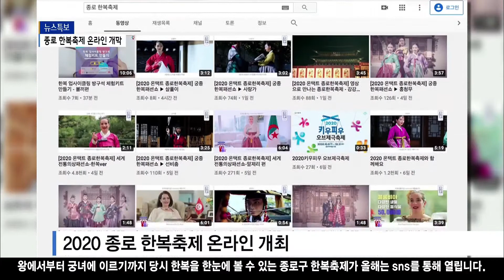[서울] “온라인에서 만나요” 2020 종로 한복축제 /SK브로드밴드 뉴스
조선시대 왕의 즉위식.
왕의 예복인 구장복과 면류관이 위엄을 느끼게 합니다.

왕비의 화려한 적의와 가체도 눈길을 사로잡습니다.
이어지는 왕의 검술 훈련.

궁중에서 왕이 훈련대장과 함께 검술을 펼치는 모습에서도 당
시 의복을 살펴볼 수 있습니다.

왕에서부터 궁녀에 이르기까지 당시 한복을 한눈에 볼 수 있는
종로구 한복축제가 올해는 sns를 통해 열립니다.

단순히 궁중 한복을 보여주는 것에 그치지 않고 당시 놀이와
문화, 한복의 재해석 등을 담은 다양한 영상이 주민들을
찾아갑니다.

인터뷰-김영종 종로구청장
(한복패션쇼도 하고 세계의상대회도 하고 토론회도 하고 이러
면서 우리 축제를 온라인으로 즐길 수 있도록 할 텐데요.
많은 시민들이 많이 참여한다면 그것도 의미가 있지 않을까)

2020 온택트 종로한복축제에서는 한복 일상화 프로젝트의
일환으로 업사이클링 제작 영상도 함께 올라와 있습니다.

안 입는 한복 원단을 사용해 마스크 걸이나 크로스백을 만들어
보기도 합니다.

이외에도 루마니아, 아제르바이젠 등 6개국의 주한 대사 부인들의
참여로 세계전통의상을 소개합니다.
Btv뉴스 이재원입니다.